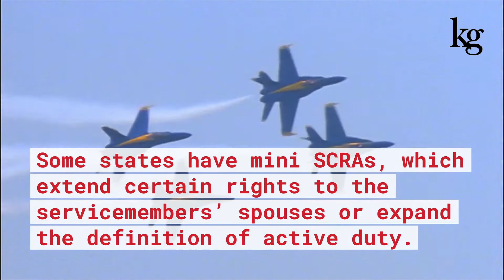Explained - Servicemember Civil Relief Act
The Servicemember Civil Relief Act (SCRA), 50 USC 3901, was enacted in 2003 as a successor to the Soldiers’ and Sailors’ Civil Relief Act. It provides servicemembers with important protections in civil and administrative proceedings, such as protection from the entry of default judgments without representation. The SCRA also protects them from mortgage foreclosures, allows them to get out of consumer contracts in the event of a deployment, and caps the amount of interest creditors may charge them in certain transactions.